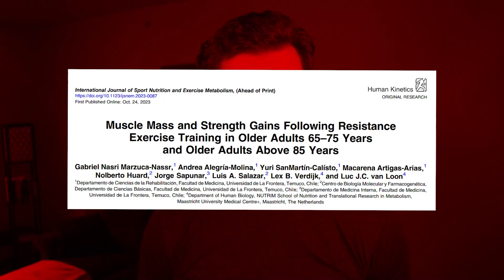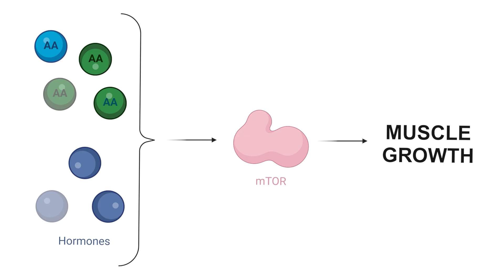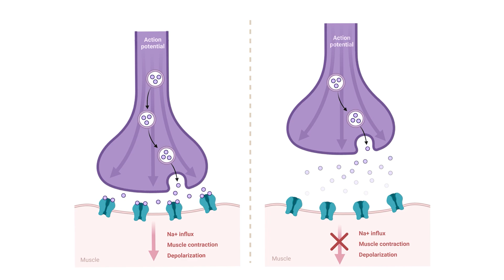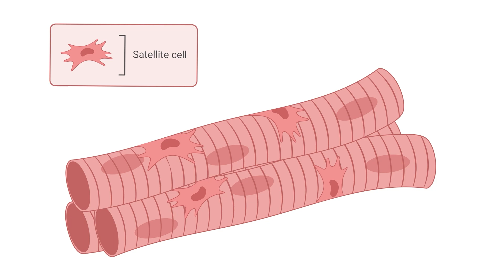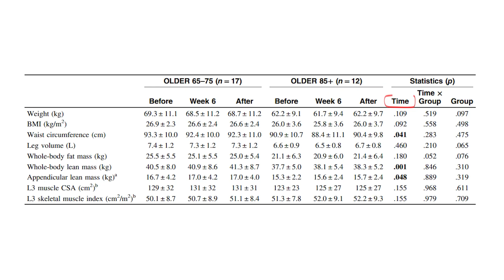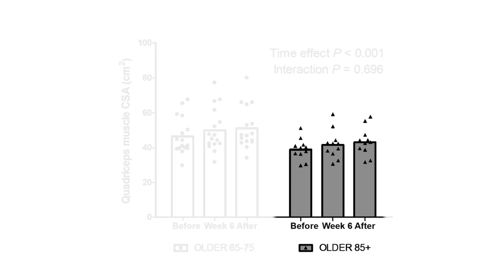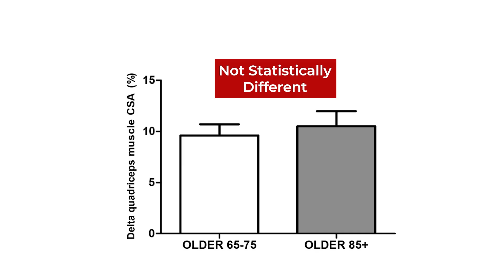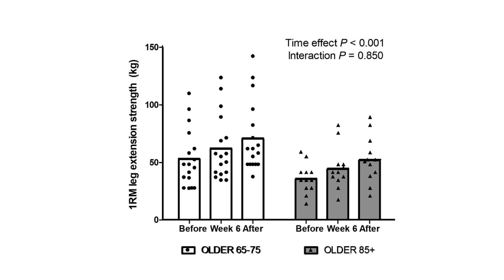Can you regain muscle and function… at 90? 100? [Study 266]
Reference (Copy & Paste DOI into Search Engine):
[1] [Study 266] doi:10.1123/ijsnem.2023-0087